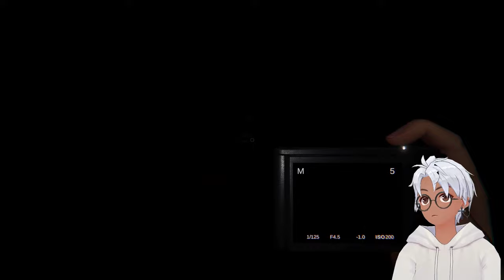STRAIGHT TO JAIL FOR YOU 👮 | Phasmophobia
-- ABOUT PHASMOPHOBIA --

Thank you @officialkineticgames  for this amazing game!!

Thumbnail by .

-- TIMESTAMPS --

00:00 Intro
00:25 Prison
04:48 6 Tanglewood Drive
09:58 Grafton Farmhouse
14:05 End of Gameplay

-- LINKS --

Editor
jr2588554